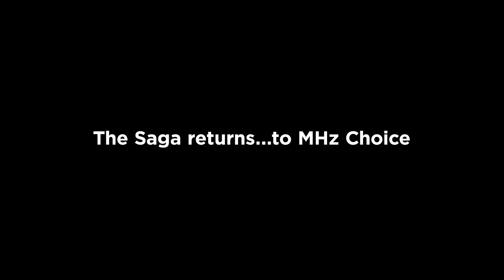The Bridge. The Saga Returns to MHz Choice.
The Bridge returns to MHz Choice starting October 3, 2023!

October 2023 marks the MHz Choice debut of one of the most seminal crime shows in TV history - at least in the Nordic Noir genre. The Bridge starts with a dead body in the middle of Øresund Bridge, which spans between Sweden and Denmark. Detective Saga Norén from Sweden and Martin Rohde from Denmark must work together to solve the case, and if you haven’t watched the series yet you are about to meet two detectives who are in their own class of original and compelling characters. It is a treat we hope you savor as all four seasons will be available to stream on MHz Choice for the first time, starting with season one this month. You can watch the original subtitled production or dubbed in English.